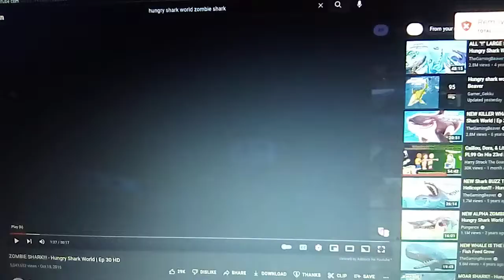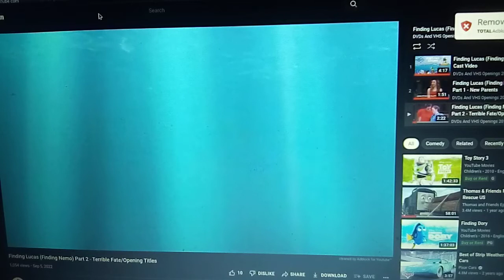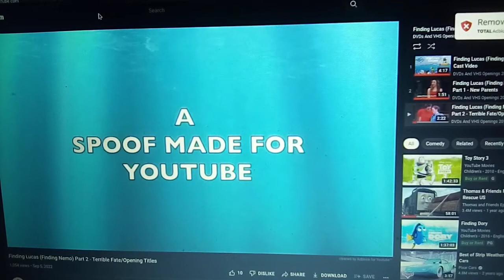finding slippy toad part 2 the opening